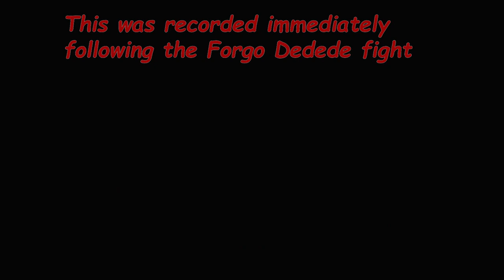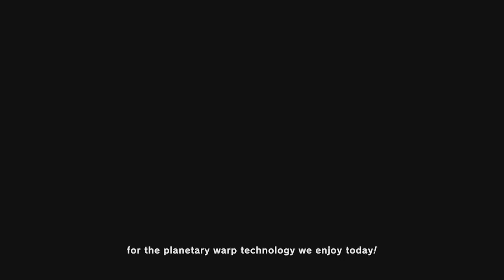The final battles against Leongar and Fecto Elfilis. KATFL pt 9 Lab Discovera FINALE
We've made it to the end of our adventure. We enter Lab Discovera as we fight Leongar, Fecto Forgo and Fecto Elfilis. After defeating Fecto Elfilis, we we're sent back home to Popstar as Elfilin used the last of his power to close the portal between worlds to save everyone.